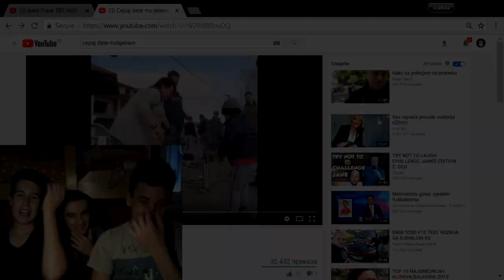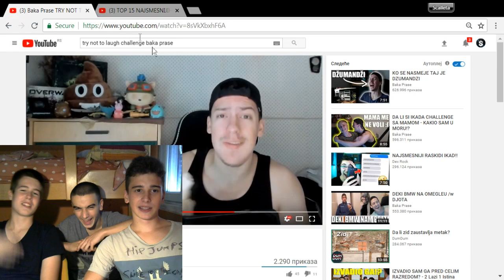NASMEJ SE i DOBIJAS SAMAR , POCRVENELA SAM HEHE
1lajk=1samar